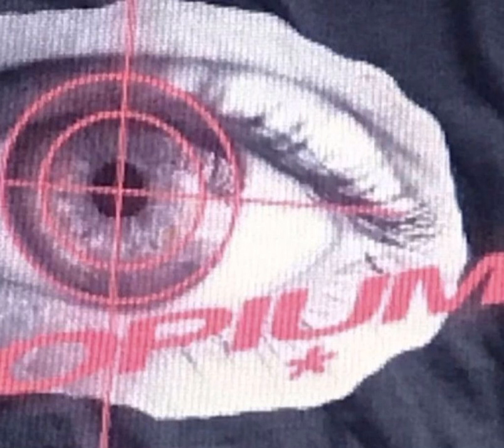pierre bourne x young nudy type beat "2:55"